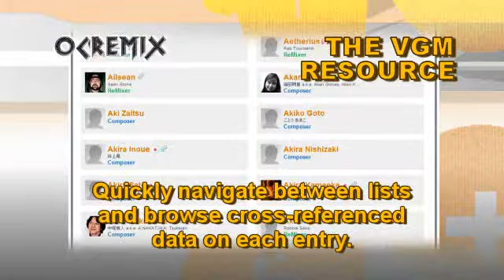Castlevania Legends ReMix by Sir_NutS: "My Beautiful Vampire Hunter" [Highest Castle Floor] (#3577)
• Game: Castlevania Legends (Konami, 1997, GB)
• ReMixer(s): Sir_NutS
• Composer(s): Kaoru Okada, Youichi Iwata
• Song(s): "Highest Castle Floor (Stage 4 BGM)"